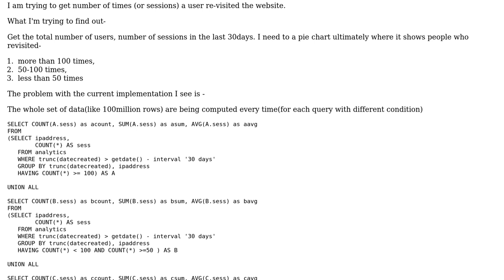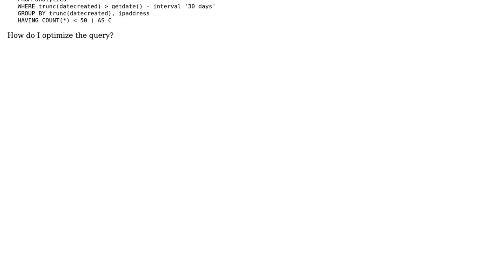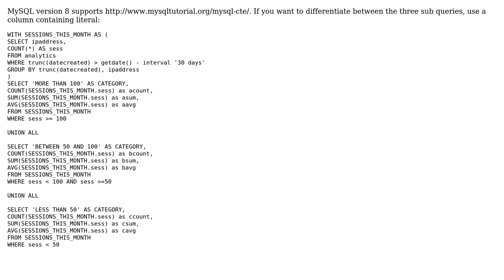Code Review: Classifying counts of repeat visits per user for a website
With thanks & praise to God, and with thanks to the many people who have made this project possible! | Content (except music & images) licensed under CC BY-SA | Music | Images & others | With thanks to user Sharon Ben Asher user bozzmob user 200_success and the Stack Exchange Network Trademarks are property of their respective owners. You are responsible for your own actions.